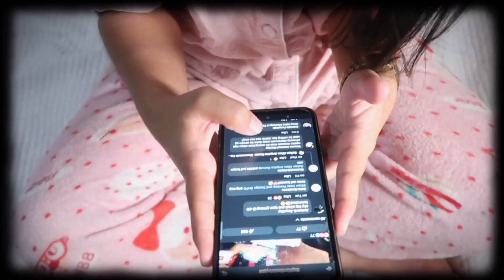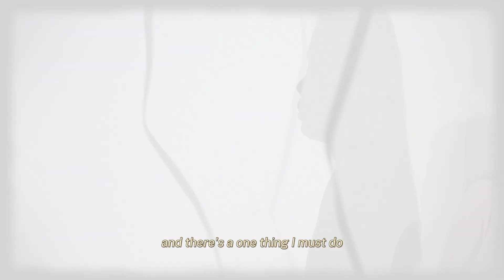G12 EMTECH | Be A Media Literate.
Song by; GEO ONG
'HULING LIHAM'